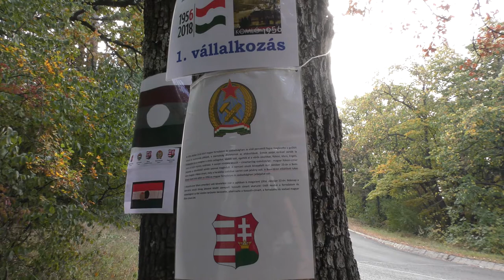Mecseki Láthatatlanok - élménytúra 2018.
Köszönjük Springer János segítségét!